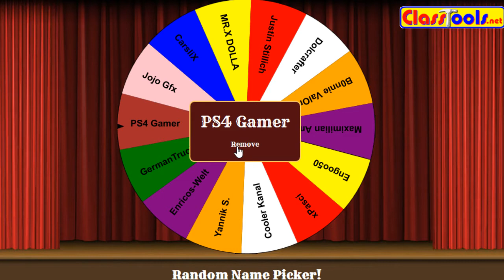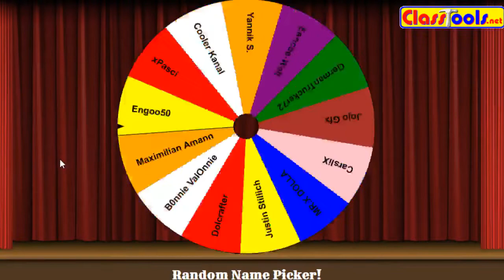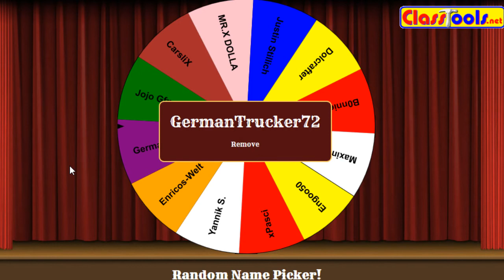Gewinnerverkündung - Runde 3 ➤ Advents Gewinnspiel 2016 [1080p FullHD]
Spoiler & Informationen für die Gewinner:

Gewonnen hat: "PS4 Gamer" 10€ PSC
Add mich auf Steam: Süd Esmeraldisches Fernsehen (selbes Logo wie auch Youtube)
Oder schreibe mir eine Youtube PN

Gewonnen hat: "Cooler Kanal EVER EVER EVER" 10€ PSC
Kann NICHT via Youtube geschehen!!!

✼ Folgeninfo ✼

Nächste Titel:
# n.A.
# n.A.
# n.A.

✎ Netzwerk CraftYourLife:
✼ Offizielle Homepage

✼ Texturen von Minecraft 1.8.x [via Dropbox]